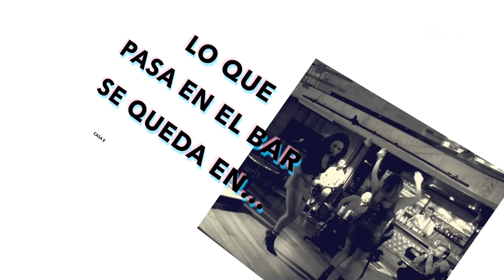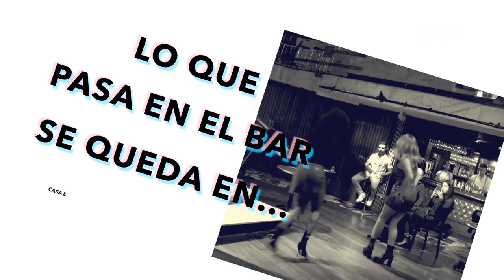LO QUE PASA EN EL BAR SE QUEDA EN.. - CasaE Borrero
LO QUE PASA EN EL BAR SE QUEDA EN..

Una noche cualquiera en la que las historias llegan a la barra
del bar a, las botellas listas para ser servidas, ansiosas de
acompañar a algún despechado o, porque no, contener los
primeros sabores de un amor fortuito. Valentina y Paulina, salen
a ahogar el despecho entre canciones, con la firme intención
de pasar la página. Manuel, un hombre sensible, quien
tampoco ha tenido un buen día, sabe que una noche en el bar,
acompañado de buena música aliviará las penas. Dante, por su
parte, mantiene el dominio de su relación, o al menos, es lo que
cree, hasta que todo se sale de control. Al aparecer cuatro
historias cotidianas en el bar,con una explosiva
mezcla de música ranchera y rock en español, que pondrá a la
audiencia a cantar con nostalgia, y ayudará a develar sentimientos
y emociones que cambiarán el destino de estos cuatro
anónimos, entre el amor y el despecho.

Bogotá - Colombia